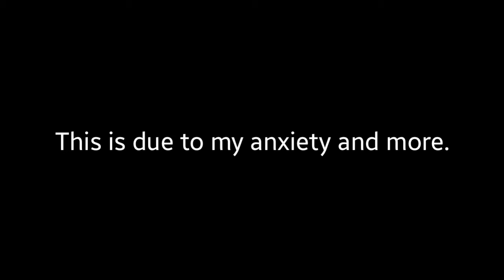Taking a Break.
I shall return one day.

Destroying Our Brain Cells With Minecraft Mods